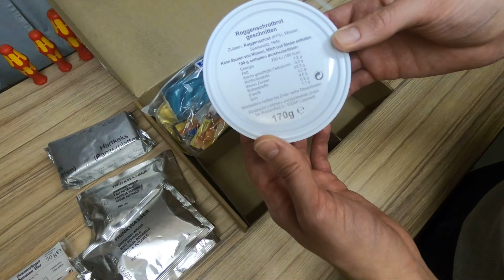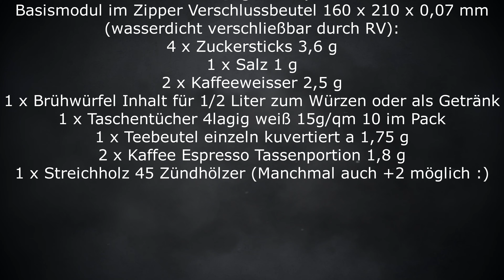BUNDESWEHR EPA/MRE für ein Paintball Magfed Event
In diesem Video geben wir Euch einen Einblick in ein EPA Bundeswehr BW Kampfration.
Es handelt sich hierbei um Militär Outdoor Nahrung.

In this video we give you an insight into an EPA Bundeswehr BW combat ration.
This is military outdoor food.

EPA TYP || Hunter POT ONE MAN PACK MILITARY: